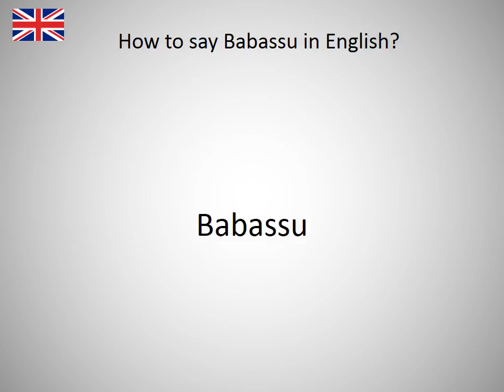How to say Babassu in English?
How to say Babassu in English? Learn the pronounciation Babassu! How to Pronounce Babassu. Expand your vocabulary, learn English words. Practice English online. Use this free pronunciation guide to practice words at a time. Learn English for free. Thank you for viewing, please like or subscribe! hoe om te sê, si të thuash, እንዴት እንደሚናገር, wie sagt man, comment dire, come dire, como dizer, как сказать, nasıl denir, cómo decir, 怎么说, πώς να το πω, hoe zeg je.